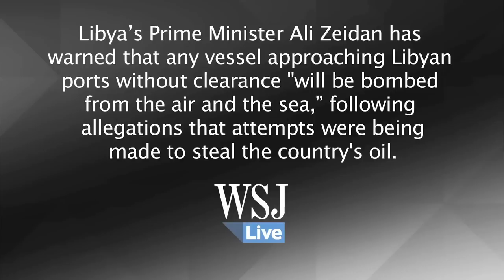Libyan Forces Alleged to Have Fired at Oil Tanker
The Libyan Marine Special Forces are seen, in a video posted on their Facebook page, firing upon the "A Whale" crude oil tanker as it attempted to enter, without authorization, the Es Sider terminal in northern Libya this week. The Wall Street Journal cannot verify this video.